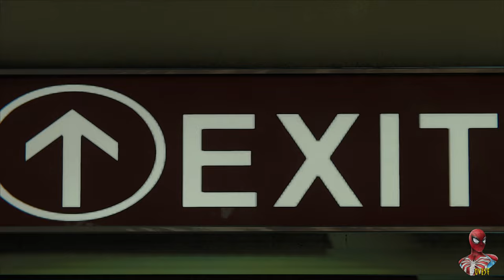The ULTIMATE Spider-Man Comic Book Experience (+Graphics) - Spider-Man PC MODS